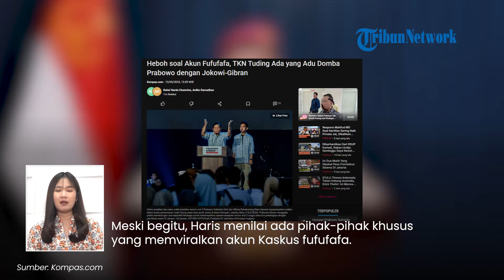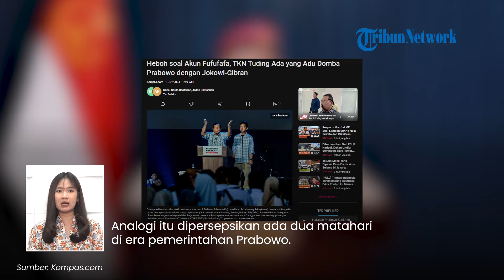Prabowo 'Terkekeh' soal Akun Fufufafa Bernarasi Menghinanya, TKN: Jadi Hiburan Prabowo dan Gibran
TRIBUN-VIDEO.COM - TKN Prabowo-Gibran mulai menanggapi ramainya akun Kaskus fufufafa yang bernarasi menghina Presiden Terpilih Prabowo Subianto dan keluarganya.

Rupanya dengan munculnya akun yang dituding milik Gibran, tak membuat hubungan antara Prabowo dan putra sulung Presiden Joko Widodo renggang.

Sebaliknya, Prabowo dan Gibran menjadikannya sebagai hiburan.

Dikutip dari Kompas.com, hal itu disampaikan oleh Komandan Relawan TKN, Haris Rusly Moti.

Ia mengatakan Prabowo dan Gibran hanya melihat rumor yang beredar sebagai hiburan saja.

Terutama Prabowo tidak menanggapi dengan serius rumor yang menyebut akun fufufafa milik Gibran.

“Baik Pak Prabowo maupun Mas Gibran menilai rumor seperti ini sebagai hiburan yang tidak perlu disekapi serius,” kata dia.

Meski begitu, Haris menilai ada pihak-pihak khusus yang memviralkan akun Kaskus fufufafa.

Ia menilai upaya itu dilakukan untuk merenggangkan hubungan Prabowo, Jokowi, dan Gibran.

Haris juga menanggapi isu soal matahari kembar dalam pemerintahan.

Analogi itu dipersepsikan ada dua matahari di era pemerintahan Prabowo.

Namun pihak TKN menilai isu terkait matahari kembar merupakan upaya adu domba.

Haris menilai isu matahari kembar tidak masuk akal lantaran Indonesia menganut sistem presidensial.

(Tribun-Video.com)

Artikel ini telah tayang di Kompas.com dengan judul "Heboh Akun Fufufafa, TKN Tuding Ada yang Adu Domba Prabowo dengan Jokowi-Gibran", Klik untuk baca

Program: Tribunnews Update
Host: Maria Nanda Ayu Saputri
Editor Video: Ni'amu Shoim Assari Alfani
Uploader: Bintang Nur Rahman